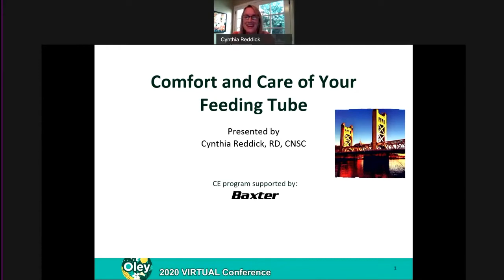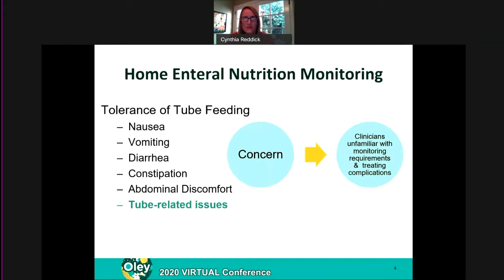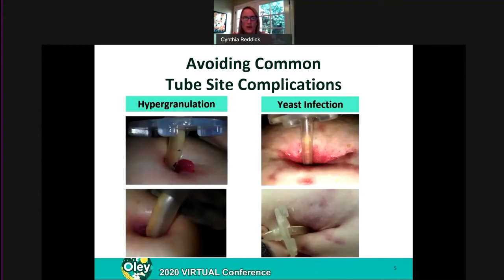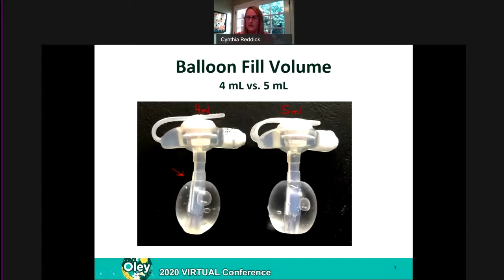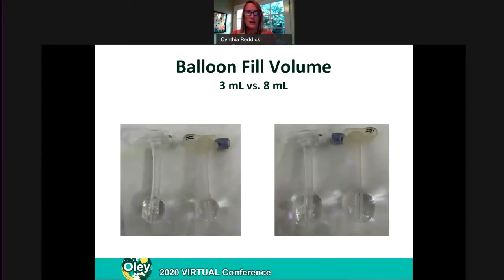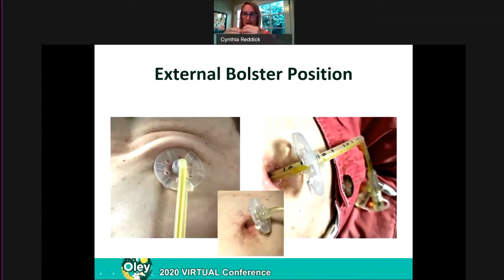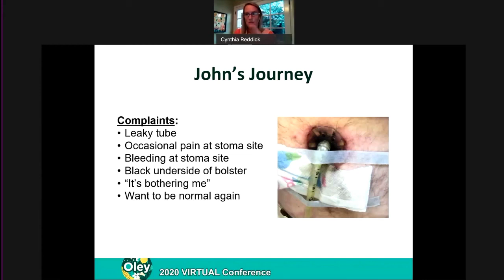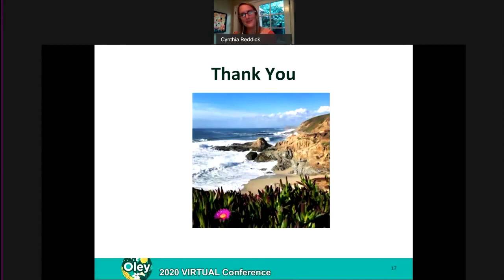Comfort and Care of Your Tube, Cynthia Reddick, RD, CNSC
From the Oley 2020 Virtual Conference, Main Session D, Home Enteral Nutrition (Tube Feeding), Thursday, August 6, 2020

Sometimes home tube feeding presents challenges that can interfere with a consumers relationship with their tube and tube feeding experience. This engaging presentation will review several common complications with tube feeding and tube site care that can be addressed with simple strategies and appropriate clinical guidance. Cynthia illustrates best practice solutions in the form of case studies that review symptoms, possible causes, recommended solutions and strategies for prevention. Content for sessions is developed by the Oley Foundation.

For questions and answers (Q&A) regarding this presentation, see the video "Live Q & A Main Session D, Home Enteral Nutrition, Oley 2020 Virtual Conference"